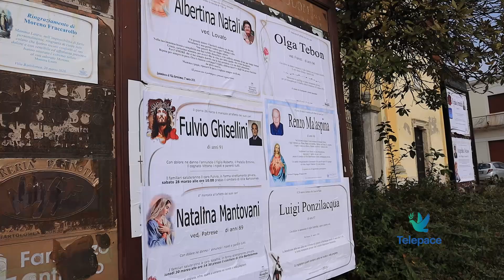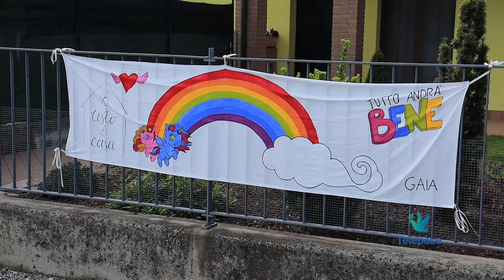In ricordo dei nostri cari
Nel giorno della Solennità del Corpus Domini nella chiesa parrocchiale di Villa Barolomea sono stati ricordati tutti i defunti del tragico periodo che abbiamo vissuto. Una celebrazione molto sentita e molto partecipata, presiduta dal Vescovo Zenti, una presenza importante,segno della vicinanza e dell'affetto per l'intera comunità.

Intervista a:
don Alessio Lucchini – Parroco Villa Bartolomea